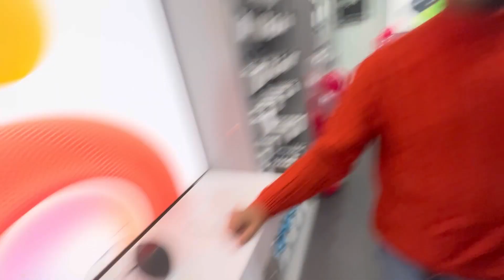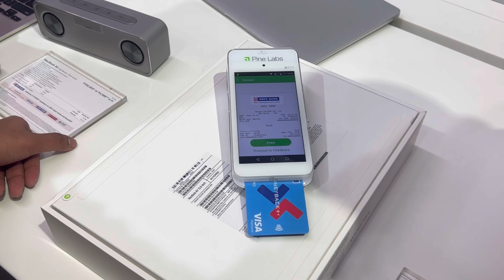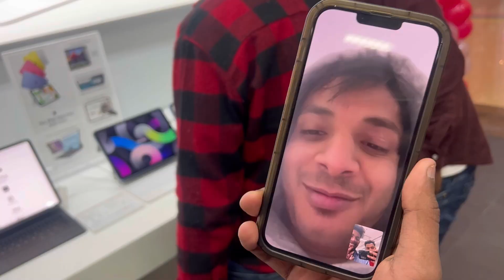Apple Store Mai Chala Dia HoneySingh VOL 1 song 🤣😀🤣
Here is the vlog where we are doing challenges in public.

new vlog2022
new vlog armaan malik
daily vlog